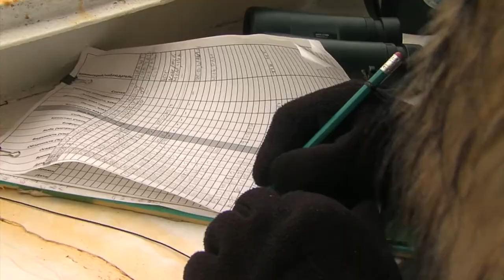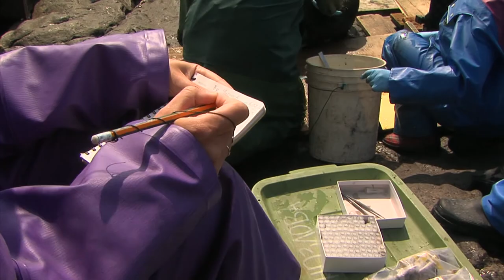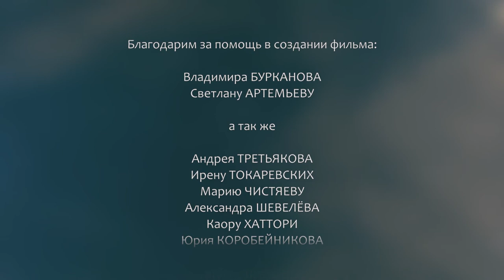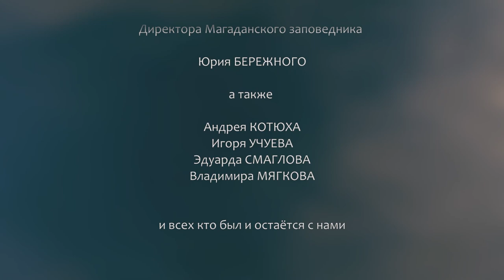Дальний Восток. Охотское море. Морские львы. Морские котики. Nature of Russia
Каждый год учёные-биологи, специалисты по морским млекопитающим отправляются в непростую экспедицию. Одна из основных задач исследователей - выяснить, что сейчас происходит с популяцией северного морского льва, или сивуча.
Сивуч - эндемик северного Тихого океана. Они встречаются у малых островов Охотского моря, на Сахалине, Командорских, Курильских и Алеутских островах, у побережья Камчатки и Аляски.
Основные лежбища, где приносит потомство российская часть популяции сивучей, разбросаны по островам Охотского моря. Научно-исследовательскому судну придётся пройти не одну тысячу миль, чтобы добраться до них.
До недавнего времени северный морской лев считался широко распространённым видом. Его популяция в середине 20 века достигала 350 тысяч голов. Но сейчас, по не вполне понятным причинам, численность животных стала резко сокращаться.

Сценарий  Кирилл Иванов
Режиссёры  Александр Бирюк, Кирилл Иванов
Оператор  Александр Бирюк
Оператор подводных съёмок  Кирилл Иванов

Фильм создан в сотрудничестве с Минприроды России.